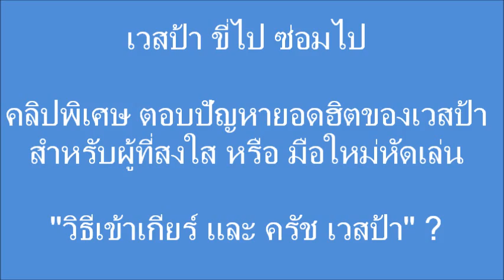ตอบคำถามเวสป้า เกียร์และครัชเวสป้าอยู่ที่ไหน / Vespa gear and clutch control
ว่าไปตามหัวข้อเลยครับ